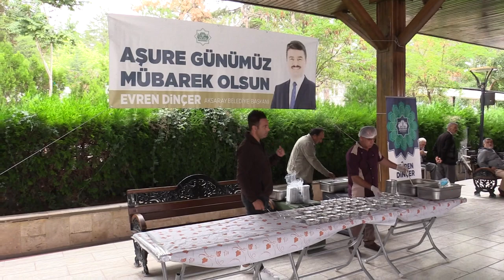SOMUNCU BABA KÜLLİYESİ CAMİİ AVLUSUNDA VATANDAŞLARA AŞURE İKRAM EDİLDİ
AKSARAY BELEDİYESİ’NİN MUHARREM AYI DOLAYISIYLA “AŞURE GÜNÜ” ETKİNLİKLERİ DEVAM EDİYOR.
AKSARAY BELEDİYESİ TARAFINDAN SOMUNCU BABA KÜLLİYESİ CAMİİ AVLUSUNDA ÖĞLE NAMAZININ ARDINDAN VATANDAŞLARA AŞURE İKRAM EDİLDİ.
AVLUDA BELEDİYE TARAFINDAN KURULAN MASALARDA VATANDAŞLARIN RAHATLIKLA AŞURELERİNİ YEMELERİ SAĞLANIRKEN, DAĞITIMI GERÇEKLEŞTİRİLEN AŞURE GÜL SUYU İLE TATLANDIRILDI.
BU YIL 31 AĞUSTOS TARİHİNDE BAŞLAYAN VE 29 EYLÜL PAZAR GÜNÜ SONA ERECEK MUHARREM AYI DOLAYISIYLA AKSARAY BELEDİYESİ’NİN AŞURE İKRAMLARI FARKLI NOKTALARDA DEVAM EDECEK.